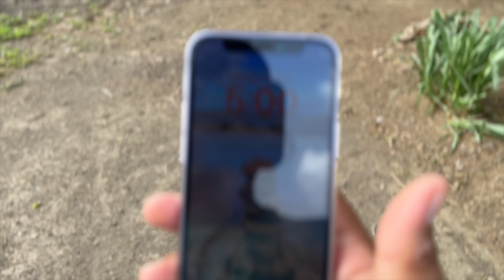Vlog 433 || Khet Me Desi Khaad Dala || Village Vlog | Village Cooking | Dinner Date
Best Bike Accessories and Gears
HEADFOX N2 Smart Helmet

Going To Try This Soon
Boldfit Head Band for Man Sports
Sanfe Promise Face Acne Patch
Fashion Body Tape
Mi Band 4 Strap

Vlogging Gear:-
Mobilife Selfie Stick
Mac Book Pro M1
Apple iPhone 12
Oaky Protective Film Matte Screen Guard for MacBook Pro
Premium Keyboard Cover Fit with 2020 MacBook Pro
Bumper Case For Macbook
Yugam 2.4G Wireless Microphone Mic
Hohem iSteady X2 Phone Gimbal
Mobile Phone Chest Strap Mount
B&O Play H4 Wireless Headphone
Gorilla Tripod Mini for Mobile Phone with Phone Mount
Cable Cord Charger Protector Saver
Tripod Stand For Mobile Phone

Product Which I Use And Recommend:

Echo Dot (3rd Gen)
Echo Dot (4th Gen)
Pigeon Basics Induction base Non Stick Aluminium Cookware set
wipro 9W B22D Led Warm White Smart Bulb
Navneet HQ | Five Subject Spiral Wiro Bound Notebook
Motion Sensor Led Bulb
Home Sizzler Polyester Floral Window Curtain
TP-link N300 WiFi Wireless Router
ASEAN Women's Rayon Printed Anarkali Kurta
Home Sizzler Polyester Floral Window Curtain, Window
Zebronics ZEB-COUNTY 3W Wireless Bluetooth Portable Speaker
MorningVale Combo of 2
Amazon Brand - Solimo Premium Stainless
Amazon Brand - Solimo Plastic 500 ml Large Vegetable Chopper

Book Recordation :

The Fault in our Stars
Salt to the Sea
We Were Liars